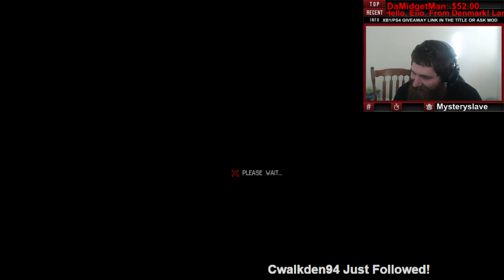Alien Isolation Highlight Reel!